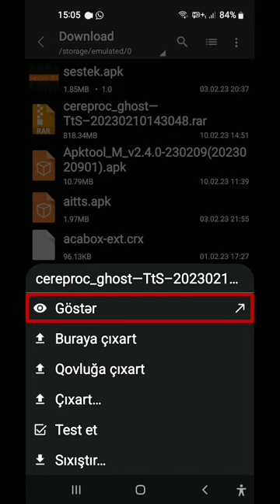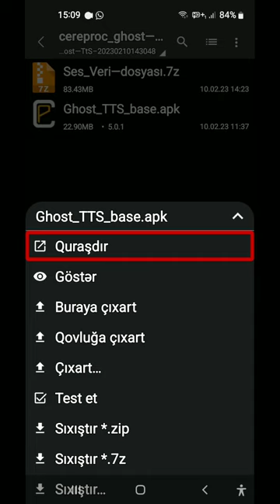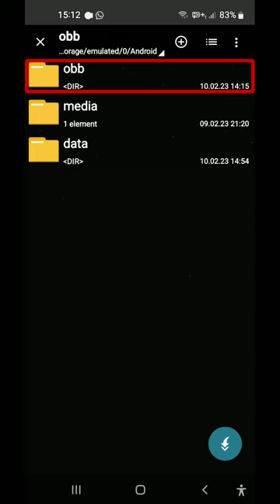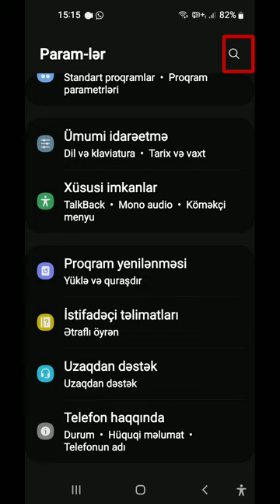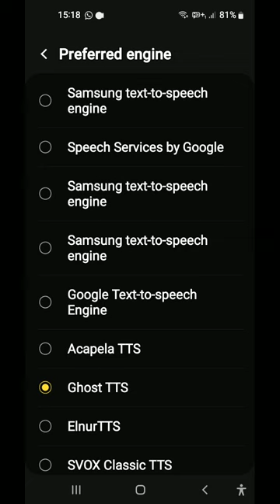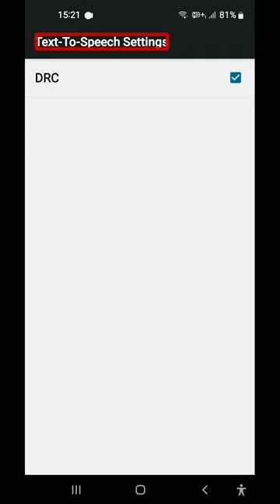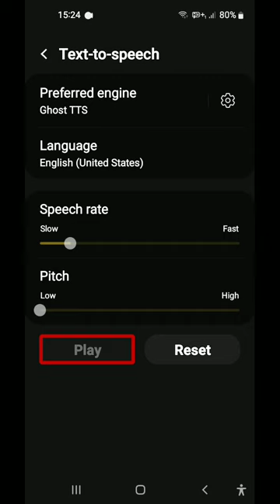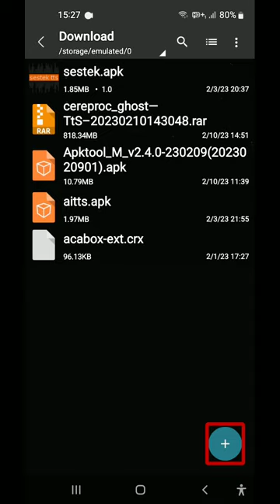kurulum ve inceleme anlatımı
bölümler

  03:13        kurulum
06:05          Etkinleştirme
09:14         dosyaların ayıklanması
11:16         kopyalama işlemleri
Cereproc TtS kurulum ve etkinleştirme anlatım notları...

   Merhaba. Öncelikle yukarıda
    verilen indirme adresinden
CEREPROC Arşivini indirin ve rardan çıkartın. Sonra da dosyaları
bir USB DATA Kablosu aracılığıyla ANDROİD cihazınıza
   aktarın. Ardından telefonunuzun dosya yöneticisinden cereproc
klasörüne girin. Sonra ghost tts
apk dosyasından GHOST tTs kurulumunu program kurulumunu gerçekleştirin ardından ses veri dosyası isimli 7zip arşivini Android klasörünüzü içindeki obb klasörüne çıkartın daha sonra ayarlardan uygulamaya depolama erişim izni verin daha sonra ayarlar dil ve giriş metinden sese veya ayarlar erişilebilirlik metinden sese hangisinden açmak kolayınıza geliyorsa metin okuma ayarlarını açın ve CH tsk'yi varsayılan metin okuma motorunuz olarak seçtim artık programı etkinleştir diniz yalnız programı kullanmadan önce telefonunuzun dilini İngilizce Amerika Birleşik Devletleri olarak belirlemeniz gerekmektedir Aksi takdirde ses çalışmayacaktır zaten telefonunuzun dilini İngilizce Amerika Birleşik Devletleri olarak seçtikten sonra programı etkinleştirip bir ayarını kontrol ettiğinizde dil sistem dilini kullanan olarak ayarlanmak yerine İngilizce Amerika Birleşik Devletleri olarak otomatik şekilde ayarlanmış olacaktır programı güzel günlerde gülerek ve eğlenerek kullanmanızı dilerim daha önceki metin okuma videolarımda anlattığım gibi ben hiçbir sentezleyici uygulamanı uygulamasının hiçbir farklı dilini Özellikle de İngilizcesini kullanmaktan nefret ederim ama bunu kullanmayı seven arkadaşlara Benim de küçük bir sürprizim armağanım ve hediyem olsun bu program